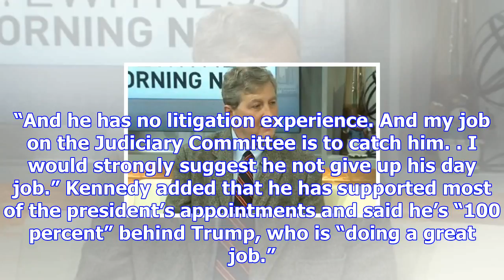Sen. kennedy says trump called him after grilling of judicial nominee went viral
President Donald Trump phoned Sen. John Kennedy over the weekend and told him to do his job when Whi...